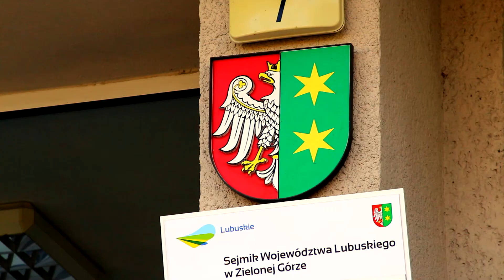LNBA 17/18: Klinika Wiśniowa - Aldemed Centrum Medyczne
Lubuski Nurt Basketu Amatorskiego 2017/18 - Dywizja Atlantycka:
Klinika Wiśniowa - Aldemed Centrum Medyczne 55:60